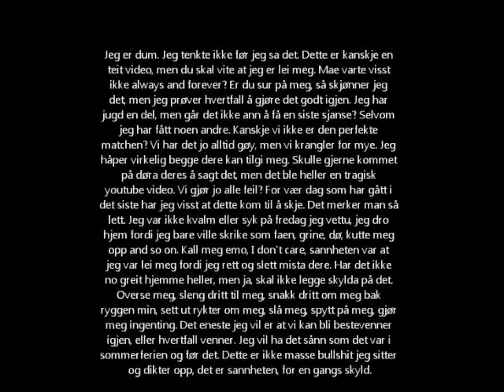unnskyld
Sykt fjortis å legge det her ut på youtube, men same shit. Skal du kommentere dritt, så kan dere kommentere det på justin bieber sin channel, ok?